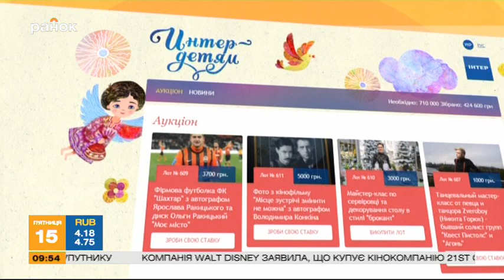ZVEROBOY (Никита Горюк) научит вас танцевать! - Интер-детям